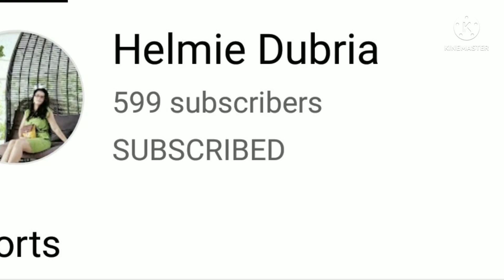swimming time and have some relax/IRENE LIME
Enjoy lang tayo.